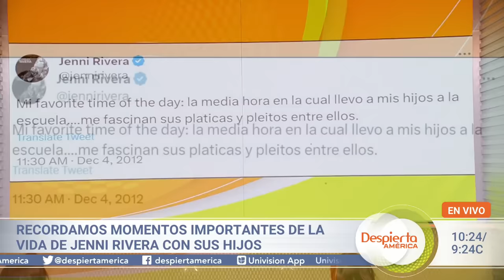Los hijos de Jenni Rivera sorprendidos con un mensaje de su tío Lupillo | Despierta América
Jacqie, Johnny y Jenicka, hijos de Jenni Rivera, abrieron su corazón sobre el legado de su madre Jenni Rivera y la misión que están cumpliendo para para seguir honrando su nombre. Lupillo Rivera les mandó un mensaje que los conmovió y ellos respondieron si habrá reconciliación con sus otros tíos.